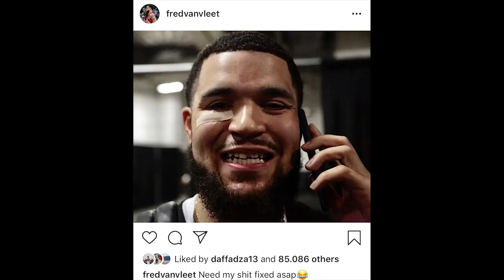Time Out #268: Kawhi Leonard & Toronto Raptors Unggul 3-1 di NBA Finals!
Toronto Raptors hanya membutuhkan 1 kemenangan lagi di NBA Finals untuk menjadi juara NBA musim 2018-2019.